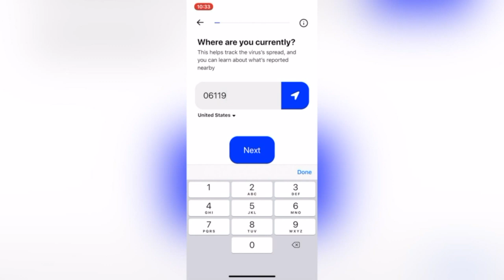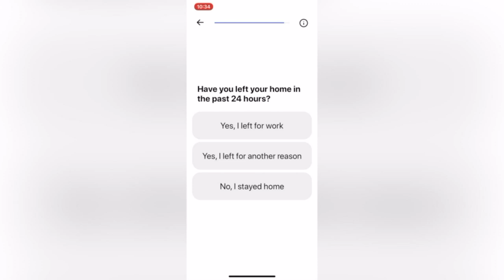How We Feel app tutorial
Collecting data about how people are feeling in order to predict the timeline of the coronavirus pandemic